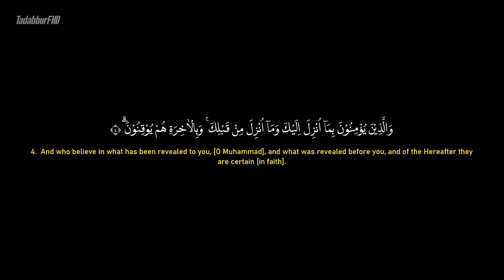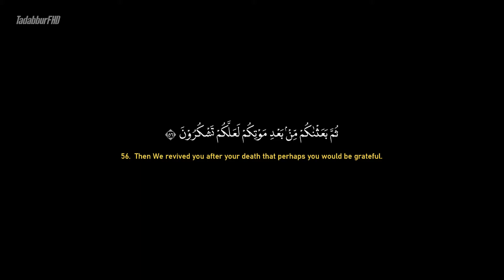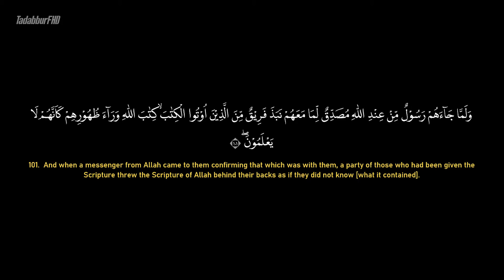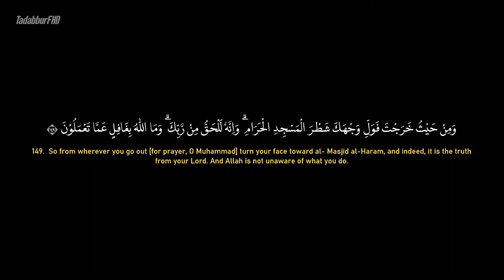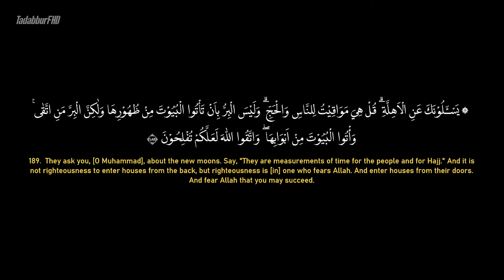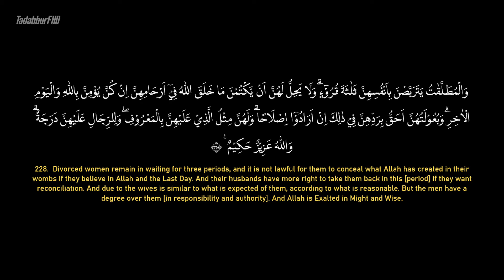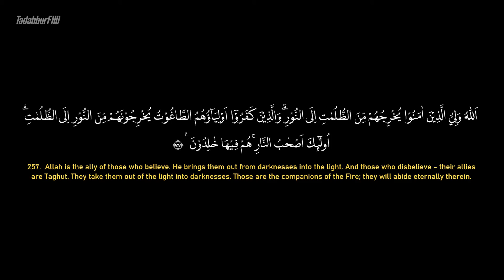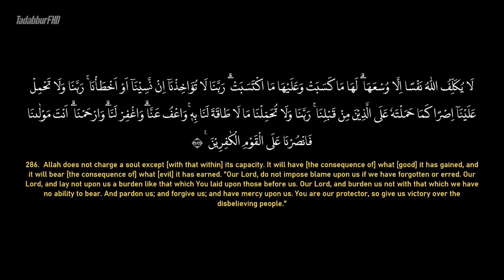Surah Al Baqarah || Ahmad Al Shalabi 002 || Beautiful Quran Recitation